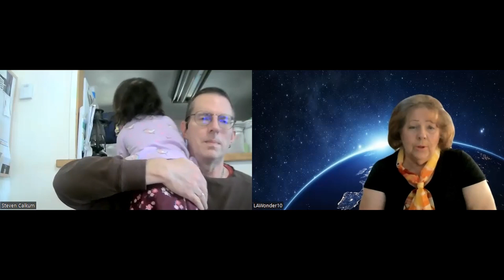Steve Calkum s Freeborn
Steve Calkum is a new Author, debuting his first Fantasy book, 'Freeborn.'
After a rare illness forces Steve into retirement,  he turned his writing talents from writing reports to waiting for fantasy, full of self-discovery, action, life-or-death adventures, and more. Young Adults and Adults will surely enjoy reading this new adventure.  A Giveaway for a Free Print copy can be found on Rockin' Boook Reviews Blog.